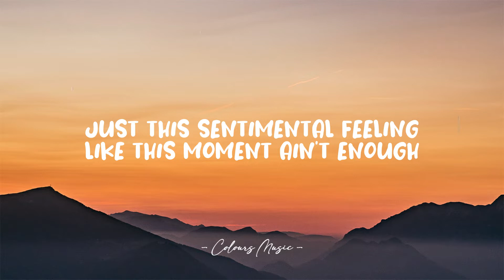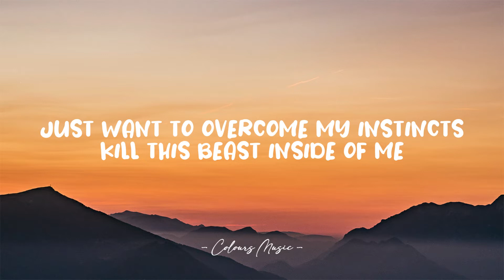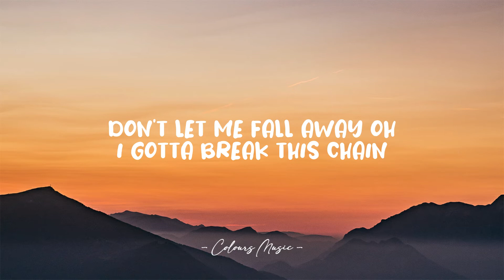Nathan Wagner - Into the Infinite (Lyrics) 🎼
Into the Infinite - Nathan Wagner (Lyrics)
Lyrics video for "Into the Infinite" by Nathan Wagner.

📜 Lyrics:

I'm missing the good times that weren't even good
This toxic nostalgia got me sinking six foot
Miss the girl that I hated miss the friends I never loved
Just this sentimental feeling like this moment ain't enough

Yesterdays gone and tomorrow never comes still I'm
Living like they're all that I got
Cycling through past memories put my
Hope in dreams so empty this nostalgias got me all tied up

Feelings never honest but my cynics never kind
And I’m just trying to find a balance trying to live a healthy life
But what I feel ain’t what I think and what I think ain’t what I feel
Just want to overcome my instincts kill this beast inside of me

This nostalgias got me all tied up

Wanna master the moments
Live in the present here with you
I don’t wanna be distant
Gotta stay in the here and now with you
Don’t let me fall away don’t let me fall away
In all of these things ill never change
Don’t let me fall away Oh I gotta break this chain
Right here in the infinite we'll stay